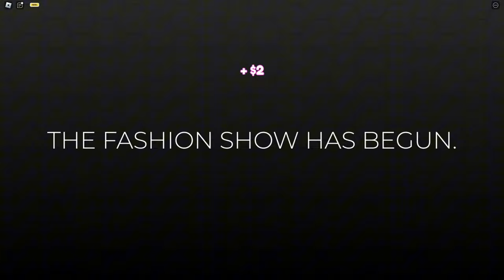Dress To Impress cu PRINTESICA Dariusica2012 in ROBLOX.. 😂👸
Astazi, am jucat Dress To Impress 💚 cu Dariusel2012 pe ROBLOX, unde ne-am imbracat ca niste FETE si a trebuit sa impresionam JURIUL! | E prea TROLL=)) Credeti ca ne-am descurcat? 🎮😱

*TAG-URI, IGNORA-LE*

Dress To Impress cu Dariusel2012 pe Roblox, AMUZANT 😂